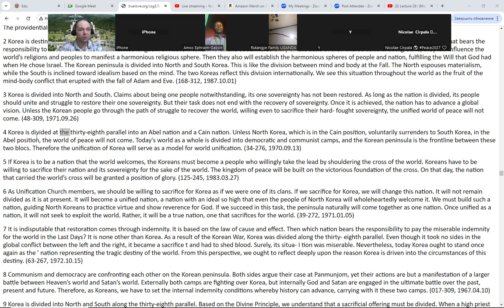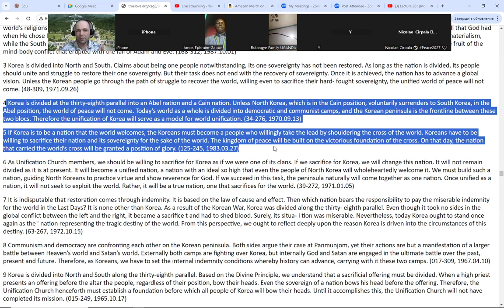ATTRACT COSMIC LOVE ENERGY PRAYERS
Suscribe & ATTRACT COSMIC LOVE ENERGY PRAYERS - It’s just right time to synchronize our hearts and minds to increase this wave of positive change Energy that ripple across every corner of our beautiful planet🌐 Our GPBNet invites you to be a vital part of this transformative Historical journey. Together, we are unlocking God’s most powerful possibilities for You, Your Friends, Family, Organizations, Leaders & Presidents in Daily Revitalization Unity at 7:00 PM your local time zone - unite in GlobalPrayersChain & dedicate 1 minute+ to pray for Ultimate Global Peace by 2027 in every country!

Request Powerful Prayers below
👍 Stay Empowered:
& Let’s fervently PrayWithNick daily for: - Ultimate Global Peace by 2027
🙏 Join new 40 days prayers, devotions, and blessing condition from February 4, 2023, to March 14, 2024, for the success of vital marriage blessing events worldwide, with Today's effort for peace & Social Service, Charities, Health, Wellness, Help Children, Families and Global Village Networking for Peace2027 @Fam
  Aju - Amen
🌟 Enjoy daily Quotes - Korean Unification and World Peace - Korea is divided at the thirty-eighth parallel into an Abel nation and a Cain nation. Unless North Korea, which is in the Cain position, voluntarily surrenders to South Korea, in the Abel position, the world of peace will not come. Today's world as a whole is divided into democratic and communist camps, and the Korean peninsula is the frontline between these two blocs. Therefore the unification of Korea will serve as a model for world unification. (34-276, 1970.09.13)

5 If Korea is to be a nation that the world welcomes, the Koreans must become a people who willingly take the lead by shouldering the cross of the world. Koreans have to be willing to sacrifice their nation and its sovereignty for the sake of the world. The kingdom of peace will be built on the victorious foundation of the cross. On that day, the nation that carried the world’s cross will be granted a position of glory. (125-245, 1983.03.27)

Together, we can do it! 🌟 "SEND YOUR PRAYERS REQUESTS and 🎉 Join the global festivities, rewriting history passionately, transforming the past into a brilliant future for thousands of years ahead comment your ideas in favorite networks:
👍 Enjoy Sharing LOVE - this vital foundation to empower and unite all 8B+ humankind to finish building ultimate global peace by 2027. Let's make it happen together!
Yours in celebration @Prophet Nicolae Cirpala